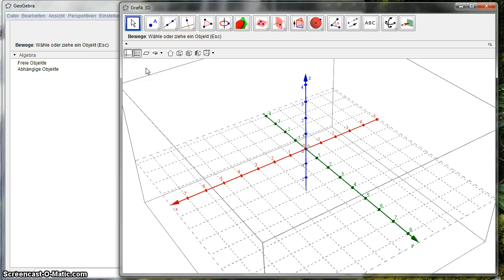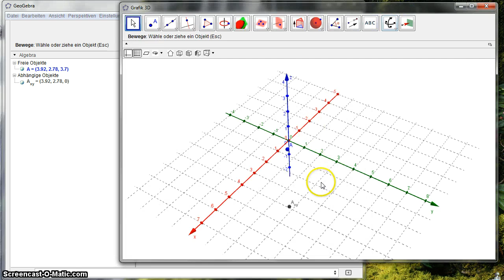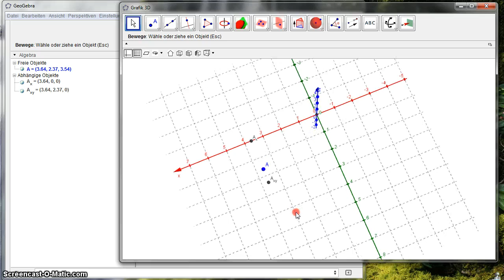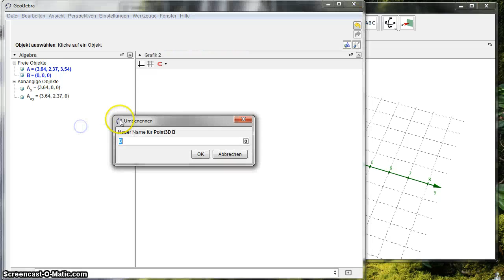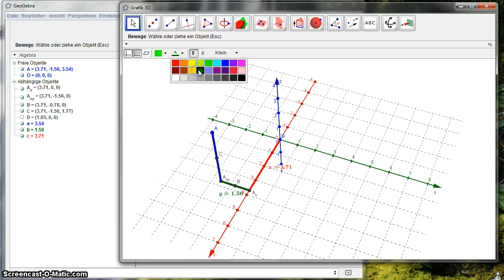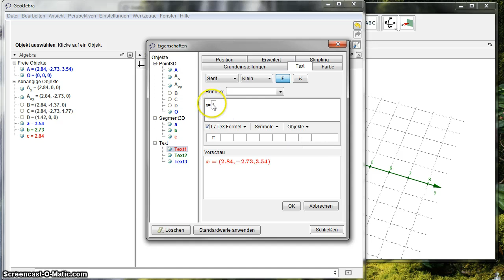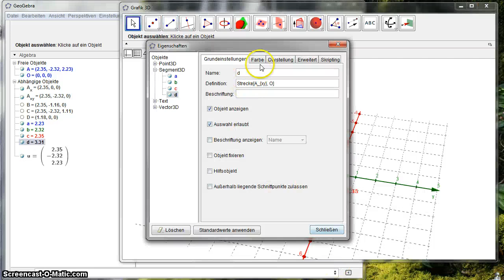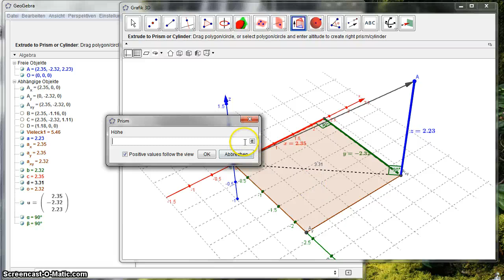GeoGebra 5.0 Beta - Punkte und Vektoren untersuchen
Es wird gezeigt, wie man mit Punkten und Vektoren arbeiten kann, um den Schülern zeigen zu können, welche Bedeutung 3 Koordinaten haben.